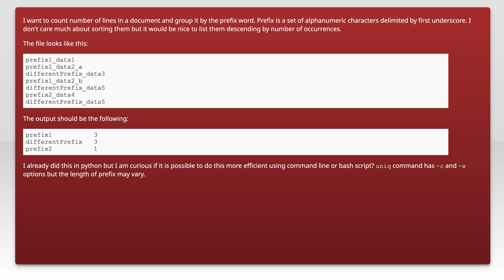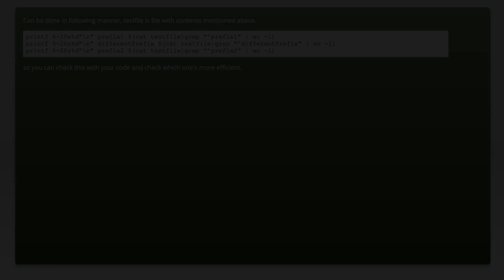Count lines and group by prefix word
linux: Count lines and group by prefix word

Related to: linux, bash, unix, command-line